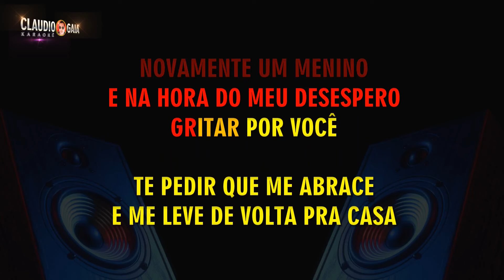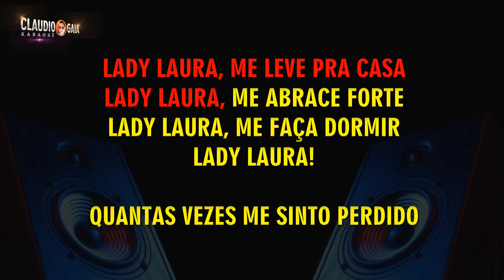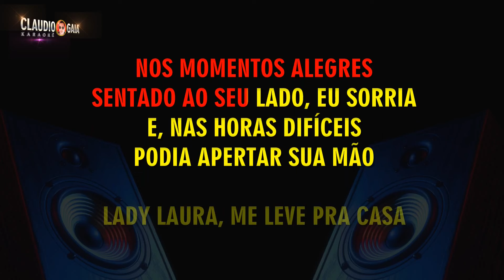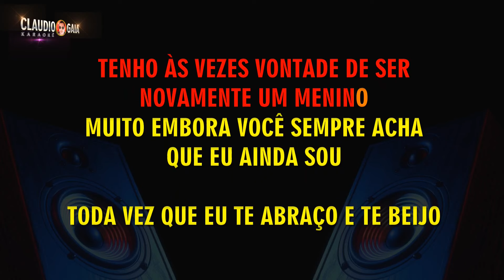KARAOKÊ - LADY LAURA - ROBERTO CARLOS (COVER)